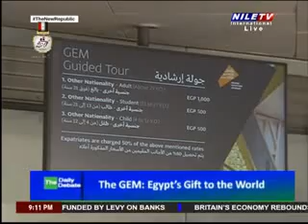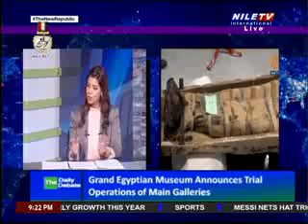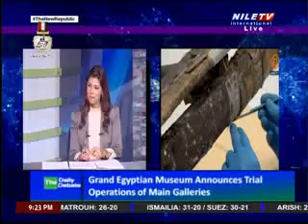Daily Debate 16 10 2024 Rana Ihab